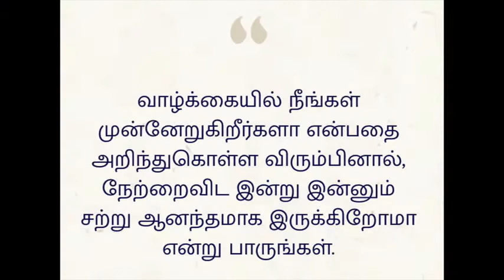உயிர் ‌உணர்வதன் முக்கியத்துவம் என்ன? | குருவாசகம் | பகுதி #25 | Guruvin Madiyil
வாழ்க்கையில் நீங்கள் முன்னேறுகிறீர்களா என்பதை அறிந்துகொள்ள விரும்பினால், நேற்றைவிட இன்று இன்னும் சற்று ஆனந்தமாக இருக்கிறோமா என்று பாருங்கள்.                                                                                                                                                          -சத்குரு